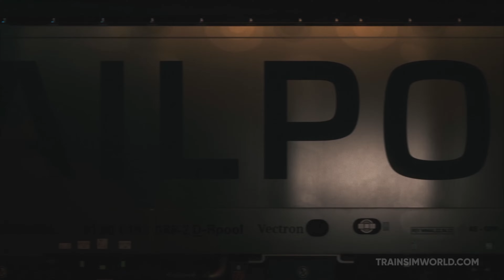TOP 10 Novos Jogos em Setembro de 2023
TOP 10 Novos jogos em Setembro de 2023, 10 novos jogos que serão lançados no mês de setembro. Os 10 melhores games que serão lançados no mês de setembro de 2023.